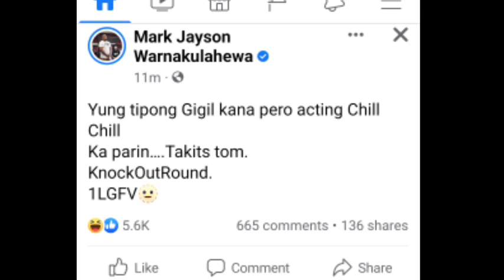PASTILLAS GIRL BUMWELTA NA KAY MAKAGA*GO!!